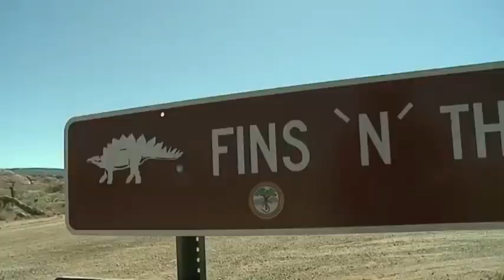POWERBOAT & SAFARI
KUWAIT🇰🇼 & GCC
10 am - 8 pm
📌Chaparral
📌Robalo
📌Bayliner
📌Regal
📌Cruisers Yachts
Showroom:
24929954
92227051